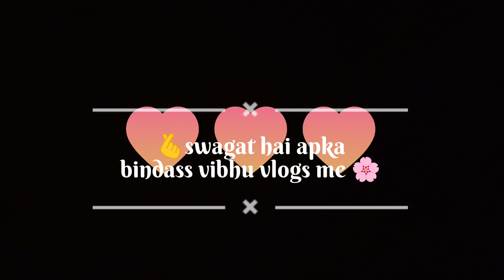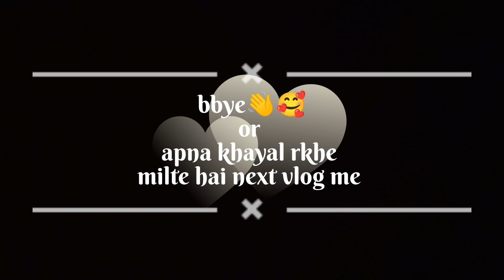sasural aake Kam to Krna padta hai 😄|| vlogs-25 || bindass vibhu vlogs 🌸🫰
ye mere gaon ka vlogs hai dosto gaon aake alg hi feel aata h alg hi mja aata hai ☺️jo shehar me nhi aata 🥰